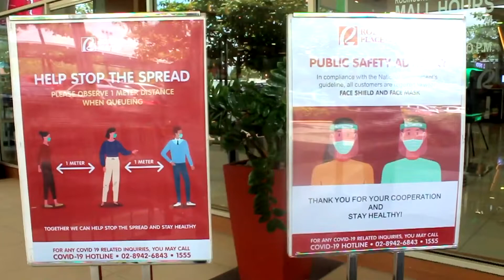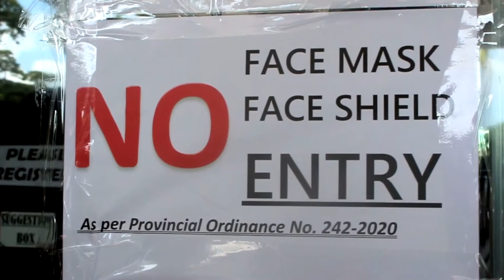COVID 19 HEALTH PROTOCOLS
Hello I am Joseph Bauzon the current Mayor of Calasiao. Mabuhay ang Pinablin Calasiao! Enjoy the Vlog! abang abang every week!

LIKE MY FACEBOOK PAGE TO KNOW ALL MY REPORTS EVERYDAY AS THE MAYOR OF THE TOWN CALASIAO: